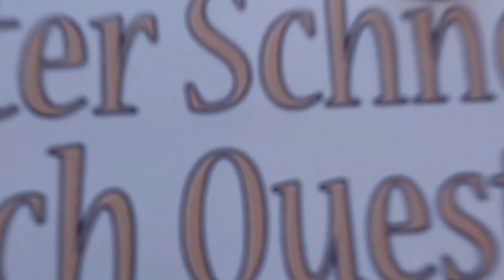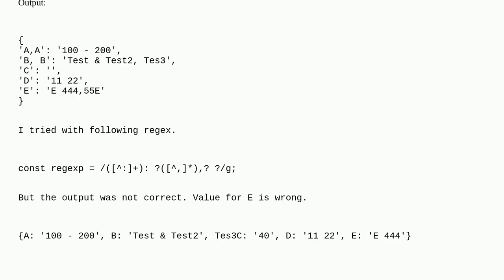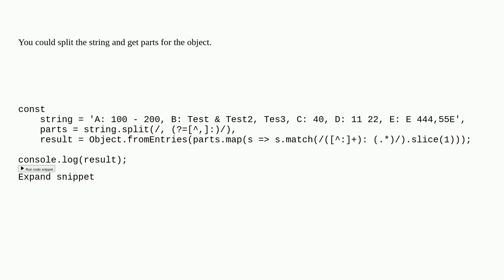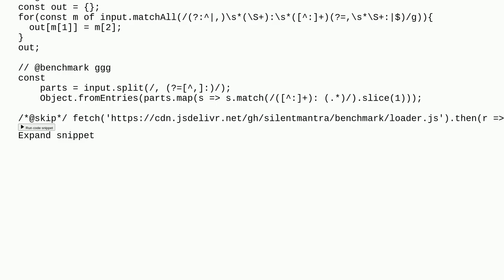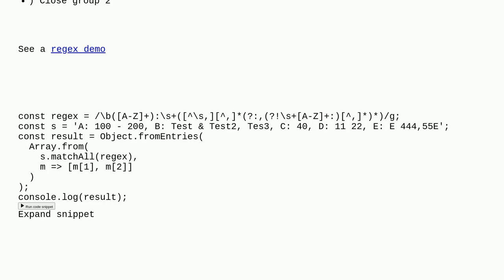JS Regex MatchAll with combination of Comma & Semicolon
A special thanks goes out to the community

  javascript regex